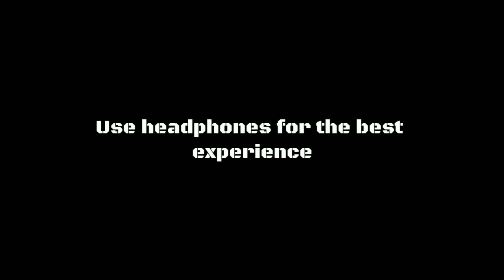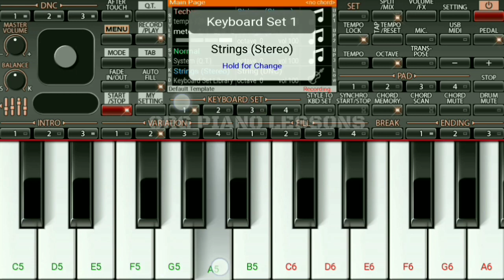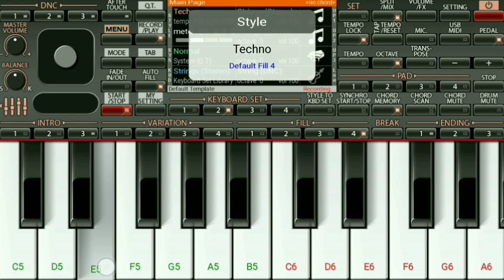Chahunga Main Tujhe Hardam Chahunga Main Tujhe Hardam Instrumental On ORG 2018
🎼 Best quality stem separation for DJ’s, music producers, musicians and music enthusiasts. Try now: .

Extract and remove 10 stems in high quality:
■ Vocal
■ Instrumental
■ Drums
■ Bass
■ Electric guitar
■ Acoustic guitar
■ Piano
■ Synthesizer
■ String Instruments
■ Wind Instruments
Song: Chahunga Main Tujhe Hardam

Singer: Satyajeet jena

Pianist: ORG PIANO LESSONS

App Name: ORG 2018

Voice used are: Split/Mix
(1) Piano & Stings stereo

Pad used are:
Techno Tempo 120bpm 100%